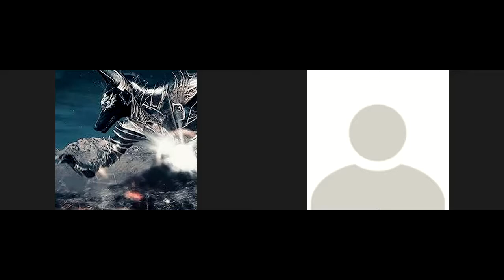Aun IEP 5 Communication test - Interview 20 questions